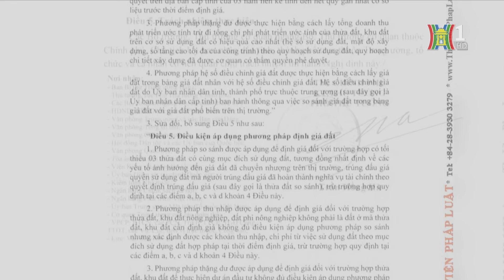Chương Mỹ đẩy nhanh tiến độ đấu giá đất | Tin tức mới nhất hôm nay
Từ đầu năm đến nay, thị trường Bất động sản đã có sự chuyển biến tích cực, nhiều địa phương đã tổ chức thành công nhiều cuộc đấu giá quyền sử dụng đất ở. Tuy nhiên, tại huyện Chương Mỹ, kết quả đấu giá đất đạt kết quả thấp vẫn kéo dài hơn 2 năm qua.